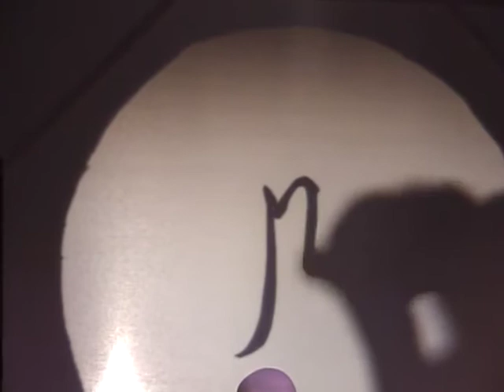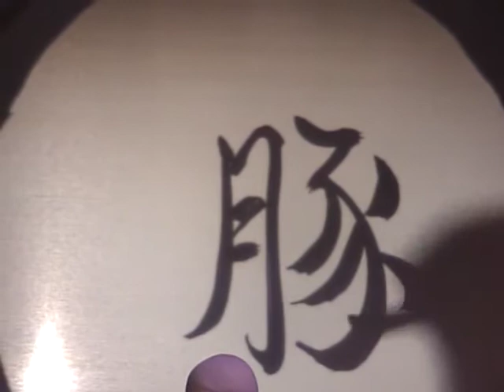The Brush Master and the Dragon Hole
TigerLion Arts is honored to share a video archive of
The Brush Master
A family-created ritual performance celebrating the life and commemorating the death of close friend and teacher Kobun Chino Roshi
At the Center for Independent Artists, Minneapolis, MN in 2006
Direction by Markell Kiefer
Performance by Eric Sharp and Megan Odell
Calligraphy by Marlow Brooks
Painting by Masanari Kawahara
Set by Tyson Forbes